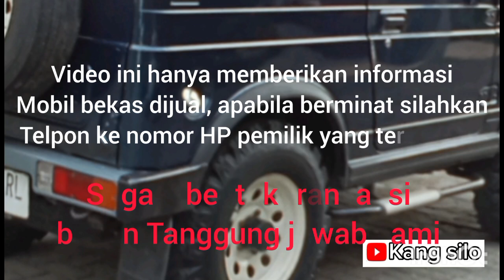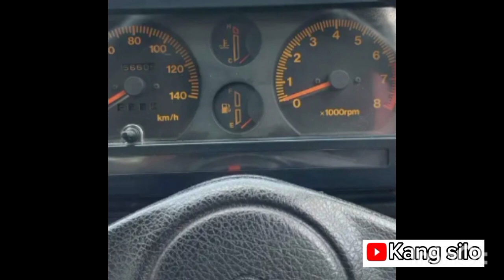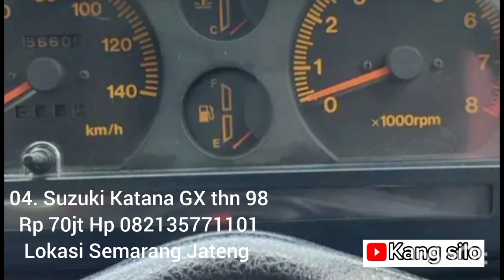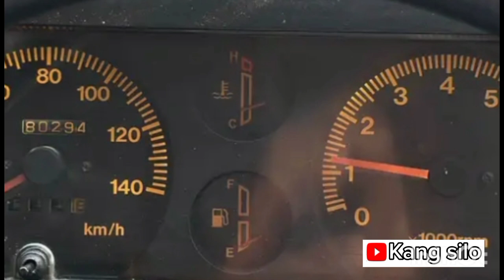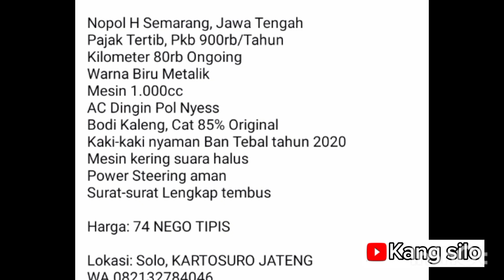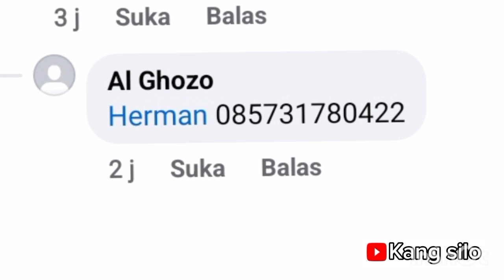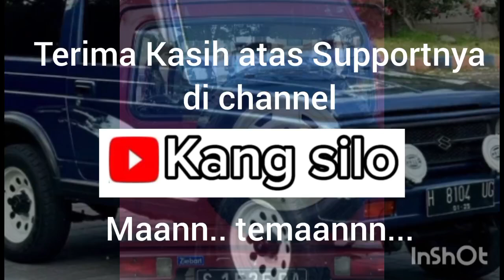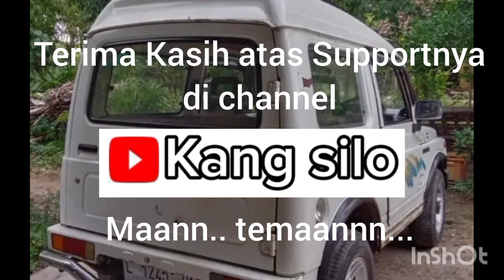Harga Suzuki Katana thn 2003 Rp 38jt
Assalamualaikum

Informasi Mobil Bekas

Harga Suzuki Katana berbagai tahun kondisi dari berbagai daerah
harga termurah mulai 38jt

Bagi yang berminat silahkan telpon ke nomor HP pemilik yang tercantum atau selengkapnya buka link di bawah ini

01.

02.

03.

04.

05.

06.

Apabila link tidak bisa di buka kemungkinannya mobil sudah laku

Terima Kasih
Wassalam